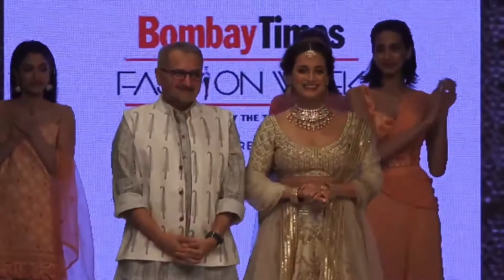Dia Mirza in Lehenga Ramp Walks As Show Stopper At Bombay Times Fashion Week 2021 | Subscribe